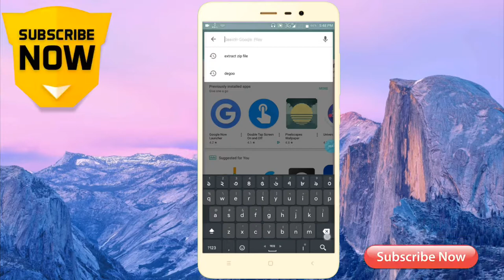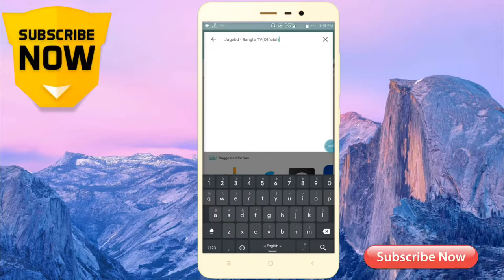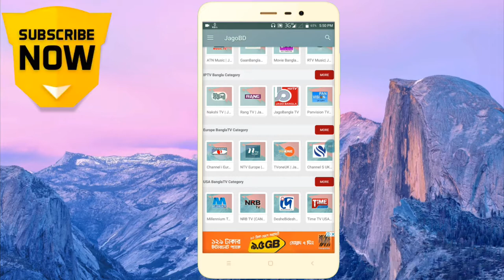mobile tv android app|| মোবাইলে টিভি দেখার খুবই চমৎকার একটি অ্যাপ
mobile tv
mobile tv on android
mobile tv app
mobile tv connect
mobile tv live
mobile tv remote
mobile tv card
mobile tv antenna
mobile tv tunermobile remote control tv bangla
mobile tv bangla
mobile tv antenna
mobile tv app
mobile tv apk
mobile tv antenna android
mobile tv android app
mobile tv app without internet connection
mobile tv app free
mobile tv app 2018
mobile tv android
jago tv live
jago bd.com live tv
jagobd official
jagobd official app
 bangla all channel tv app